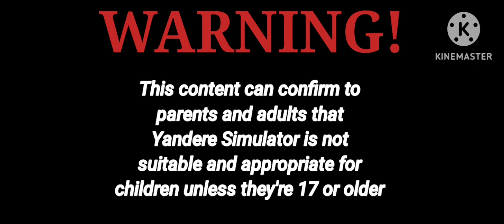Gacha Plus - Yandere Simulator - Season 2 - Male Rivals - Part 8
Took longer than I expected. 😪

Taro has a secret to reveal. 🤫

Ayano got her revenge.